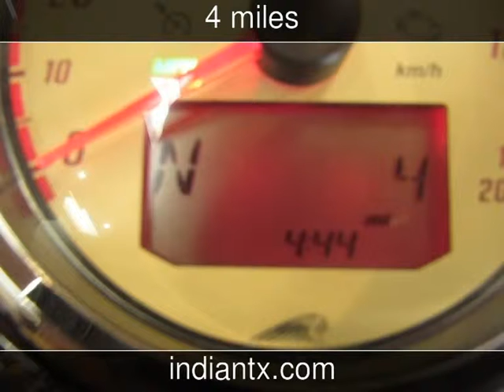2014 Indian Cheiftan New Motorcycles - Harker Heights,Texas - 2014-05-03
See more details about this new motorcycle This 2014 Indian Cheiftan with 4 miles is for sale at Indian Motorcycle of Fort Hood.